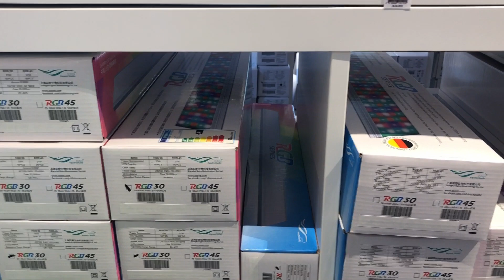AquaOwner besucht: Zoo & Co. Remscheid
Werbevideo
Ich war im mittlerweile wohl überregional bekannten Zoo & Co. in Remscheid und habe mich dort einmal ein wenig umgesehen und mich zu Fischen für mein 60P informiert!

Ein geiler Laden mit super ausgewähltem Hardscape und sehr gepflegten Showbecken!

und auf YouTube: @ZOOBOXde

Lerne das Aquascaping mit meinen Workshops & Trainings! 📝
Du brauchst hochwertiges Aquascaping-Zubehör, Hardscape & Pflanzen?
AQUASABI hat alles, was das Aquascaper-Herz höher schlagen lässt 🌿
Du willst Aquascaping T-Shirts & mehr haben?
Schaue dir die Sachen von MOSSCOTTON an 👕
Die AquaOwner Community 🌍
Unterstütze mich durch deinen Einkauf auf Amazon 🛒